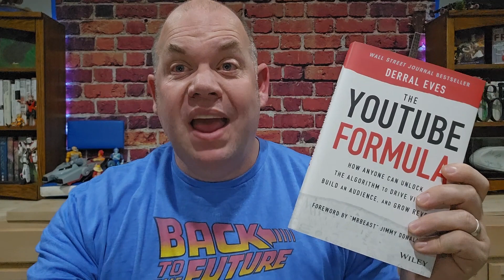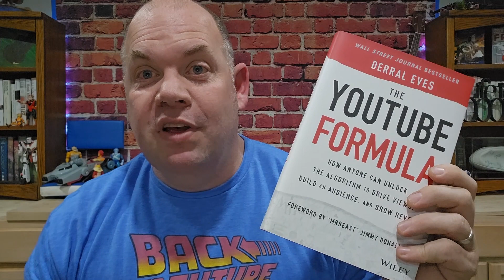Review for Derral Eves The YouTube Formula book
Check this Amazon link for the current price